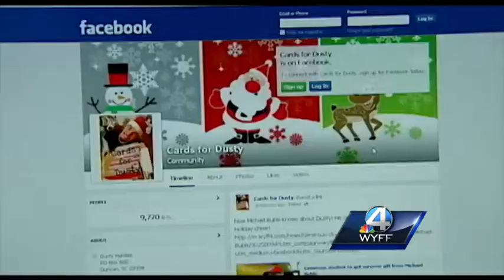Spartanburg student wants letters instead of gifts for Christmas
A Spartanburg student with special needs wants to use his money to buy gifts for kids in need and requests only letters this Christmas.